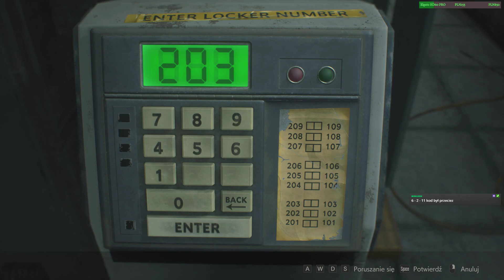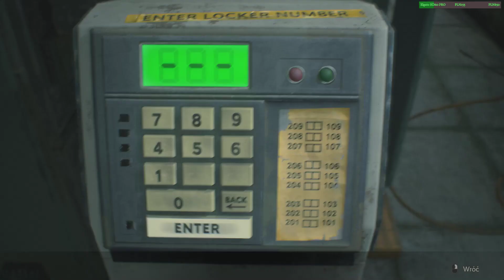RESIDENT EVIL 2 pl - Sherry #9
Akcja gry toczy się kilka miesięcy po wydarzeniach znanych z pierwszej odsłony cyklu, kiedy po okresie uspokojenia, epidemia zombie ponownie atakuje Raccoon City.
Podczas gry śledzimy losy początkującego policjanta Leona S. Kennedy’ego oraz dziewczyny imieniem Claire Redfield, która trafia do miasta w poszukiwaniu brata.
Już na początku rozgrywki bohaterowie zostają jednak rozdzieleni, a dalsze wydarzenia obserwujemy z perspektywy dwóch niezależnych protagonistów, dla których fabuła rozwija się także w nieco odmienny sposób.